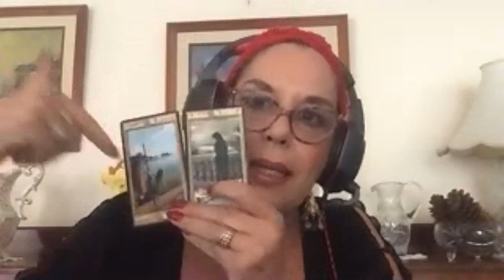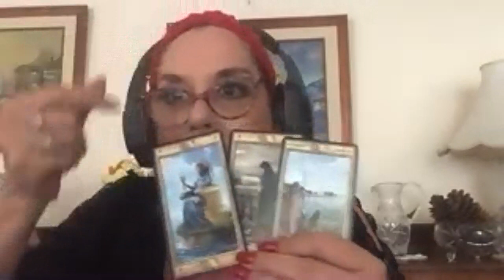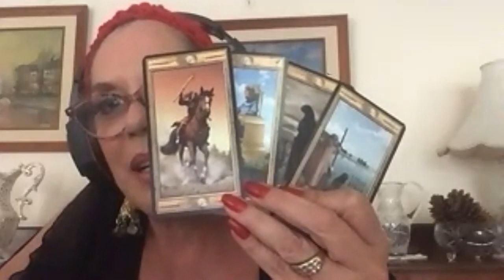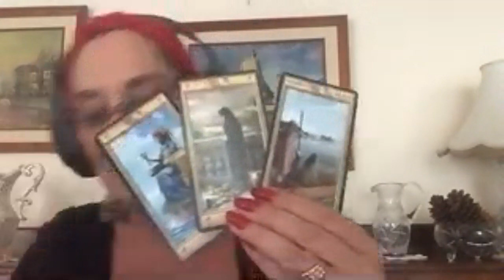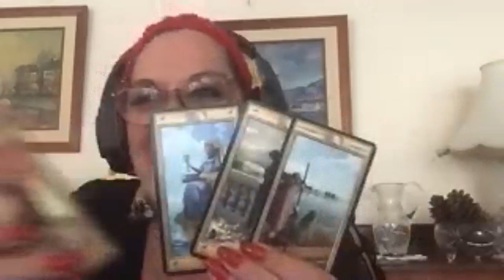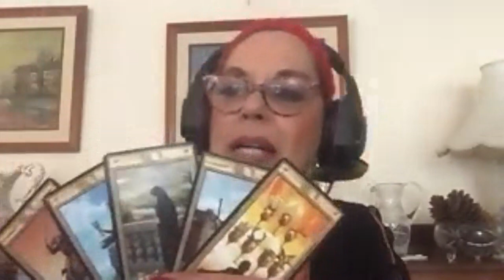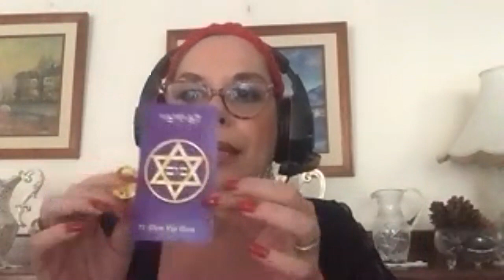El Tarot y la Cábala con Sandra